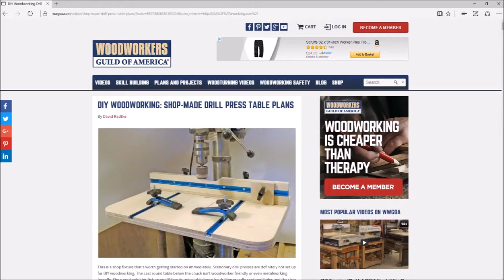RT : MAKES : Drill press table (Plans from WWGOA)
converted the plans from the Woodworkers guild of America and their original Drill press table with T track. But added my own features; including a laser etched drill bed and back rail as well as slim line handles. All made from 15mm ply and assembled in time-lapse.